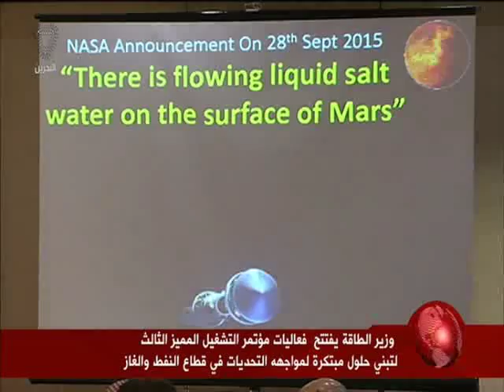البحرين: وزير الطاقة يفتتح مؤتمر التشغيل المميز الثالث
المنامة في 19 أكتوبر/ بنا / افتتح سعادة الدكتور عبد الحسين بن علي ميرزا وزير الطاقة صباح اليوم فعاليات مؤتمر التشغيل المميز الثالث بحضور عدد من الشخصيات وكبار المسئولين بالشركات النفطية والصناعية الخليجي والعالمية وشركات هندسة البترول وشركات البتروكيماويات ومزودي الخدمات التقنية والاستشارات الإدارية وعدد من الباحثين والمهتمين والمهندسين والمهنيين العالميين والمحليين. وتنظم هذه الفعالية شركة ورلد ريفاينج أسوسيشن كلاريون ايفنتس وبرعاية ذهبية من شركة نفط البحرين "بابكو" وبدعم من كل من شركة ألمنيوم البحرين "ألبا" والجمعية الأمريكية للتشغيل المُمَيَّز بالتعاون والتنسيق مع الهيئة الوطنية للنفط والغاز.